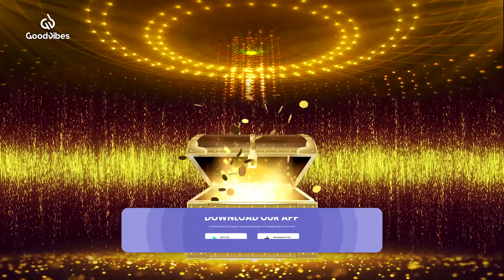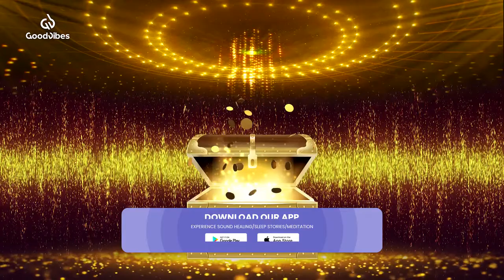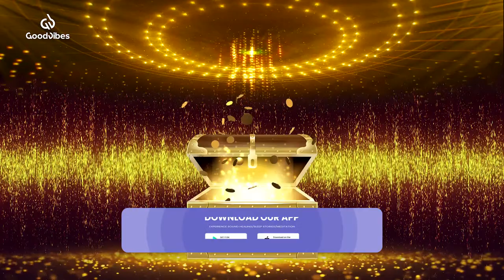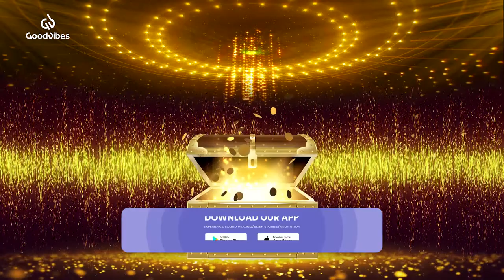Powerful Blockages Remover ✥ Clear Financial Problems, Attract Abundance of Money and Prosperity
Powerful Blockages Remover ✥ Clear Financial Problems, Attract Abundance of Money and Prosperity🟣 NTGV492 by Good Vibes - Binaural Beats.

🔆We present you with a powerful financial blockage remover that can help you clear financial problems, attract an abundance of money, and manifest prosperity into your life. With this meditation with 432hz frequency, you can release any limiting beliefs or negative energies that may be holding you back from achieving financial success. Allow yourself to relax and visualize a life of abundance as you listen to this transformative audio.

🔆(Note: To experience the best sound, Use a pair of headphones. Listen to this music in a quiet place for at least 20 / 25 minutes daily "If Possible". If you are a beginner then don't try to fit too much at once)

🔆 Are there any side effects of listening to our music?

There aren't any side effects of listening to our music. But we suggest the sound level coming through your headphones shouldn't be set too high, otherwise, it can cause hearing loss. It could also be a problem if you have epilepsy, so you should speak to your doctor before trying it.

The elements used in this video are licensed from, Videoblocks, and Shutterstock, and have been re-edited by us.